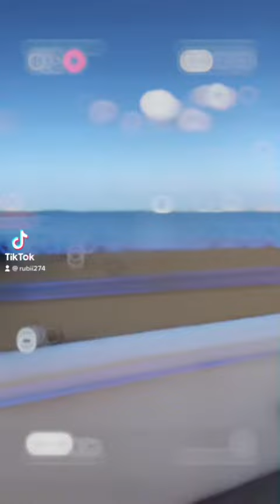When in Japan 🇯🇵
Thi thoảng đăng video thiếu chuyên nghiệp 1 tíii